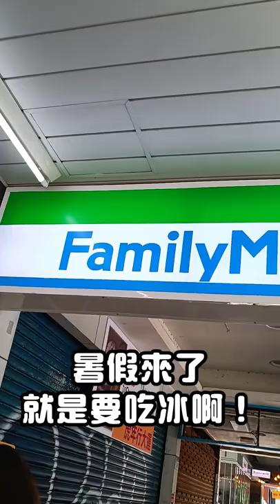夏日必吃霜淇淋！全家與馬來貘合作推出「貘貘桃霜淇淋」｜你跟上了沒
👉🏻立刻追蹤「你跟上了沒」instagram，搶先獲得新片資訊～